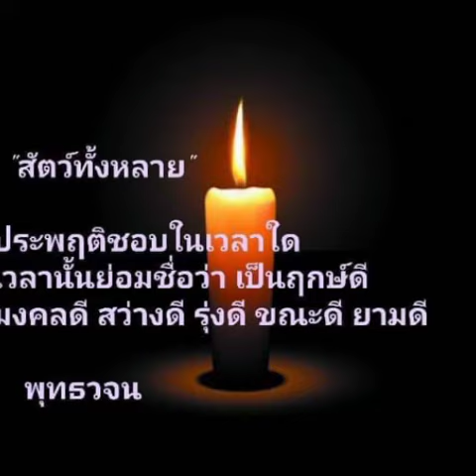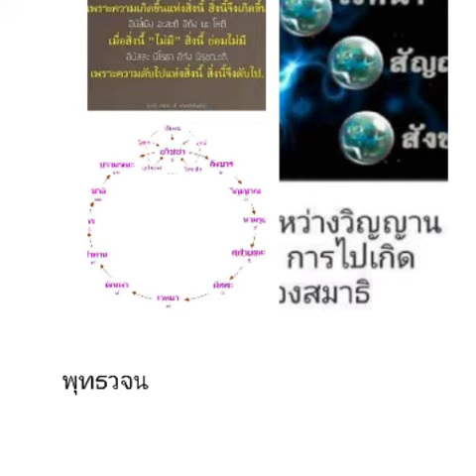เกิด แก่ เจ็บ ตาย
Rattanan Rodthong